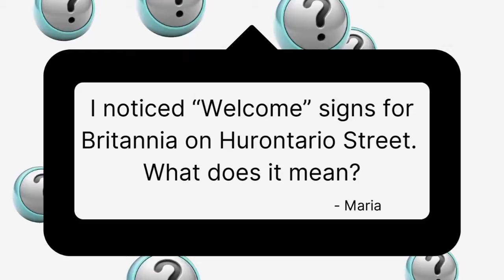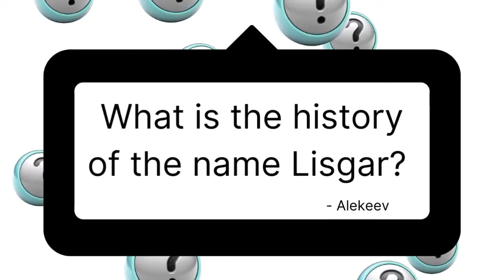Ask A Historian: Q&A with Matthew Wilkinson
This week, Matthew answers questions from some of our followers on the history of street names, street signs, and connections to Buffalo Bill Cody in Mississauga.

We invite you to send in questions that you may have on historic people, places, events, and curiosities that you may have about Mississauga.

ApartTogether we continue to research, record, and celebrate the history of our beautiful city.